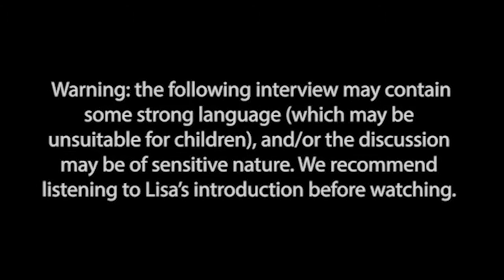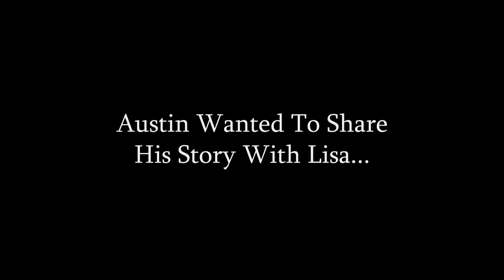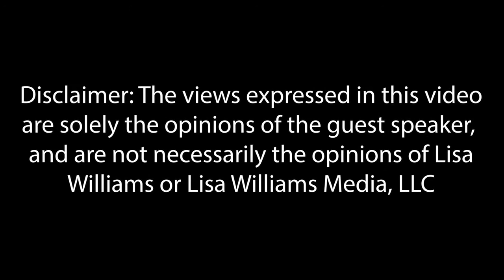Lisa Williams, In Search of Ep 12: The Gender Reveal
The gender reveal

The birth of a healthy baby boy or girl. You love this child deeply. You have dreams about how their life will turn out. You want the very best for them. What happens when their very best looks completely different than what you had envisioned for them? I recently talked to an amazing mother and son about their journey into just that. I hope you are moved watching it as I was talking to them.